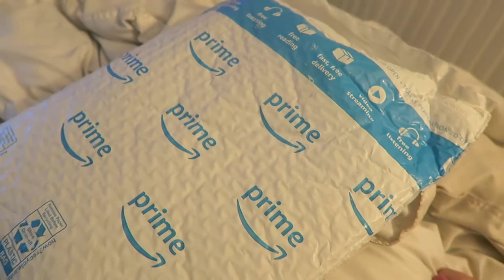LATE NIGHT FILMING! | VLOGMAS DAY 16